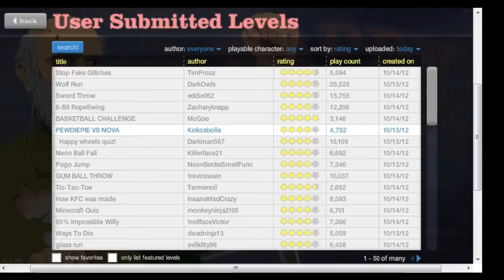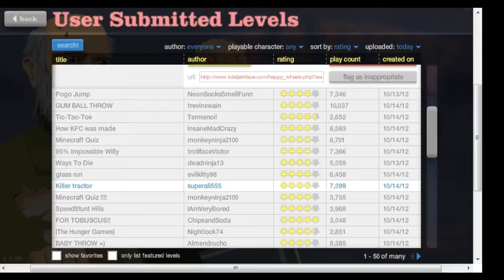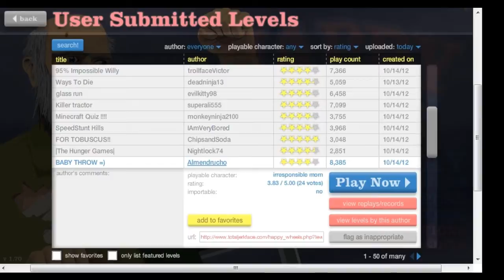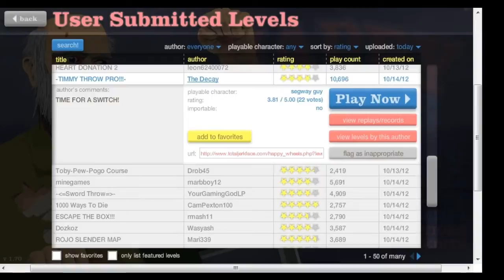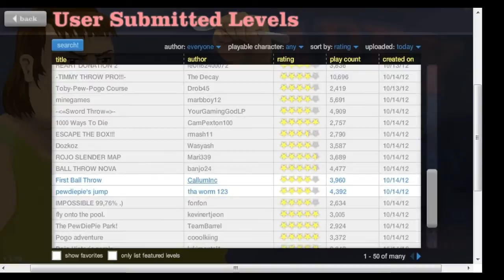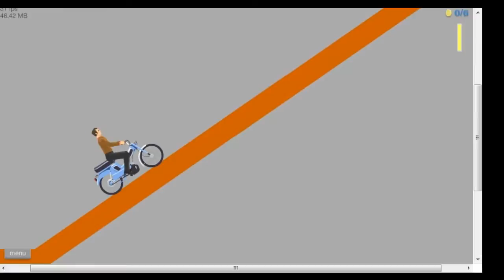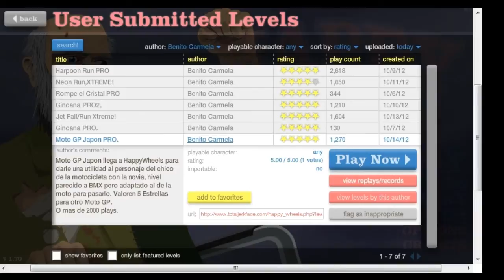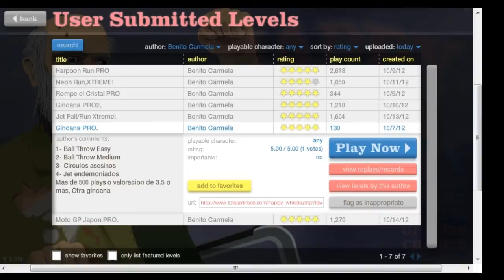HappyWheels Ep 18. - No doy ni una!!